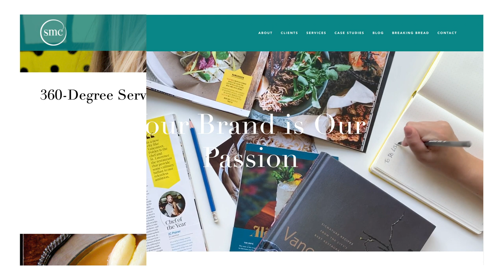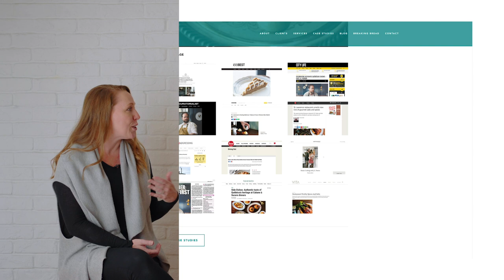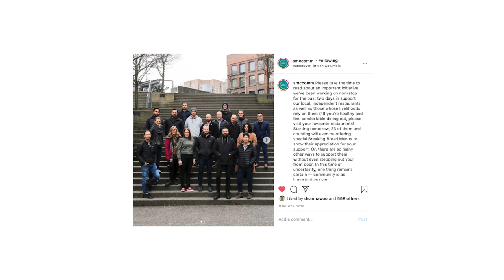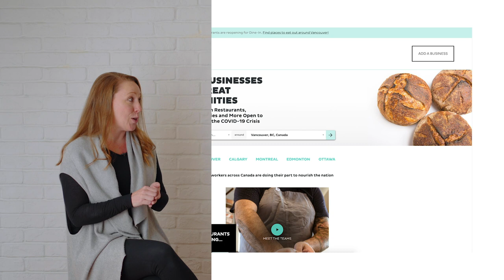What Makes A Restaurant Popular Pre & Post COVID?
What makes a restaurant have lines up before and after COVID? What's the best practice for restaurant PR?

I chat with the owner of one of the top restaurant and hospitality PR agencies in Vancouver, SMC Communication's Shelley McArthur Everett on the state of the restaurant industry, the importance of PR for restaurants, food delivery apps, and more.

Since she has over a dozen years of experience working with the top restaurants in the city, I was super curious what her thoughts were in many of the big topics happening in the industry right now.

So if you're a restaurant owner, part of restaurant management or restaurant marketing team, an aspiring restaurateur, cloud kitchen owner, or thinking of starting a ghost kitchen or opening a restaurant, keep on watching.
📚 RESOURCES

🛠 Community & Tools
[EQUIPMENT] Tools & software I recommend using -